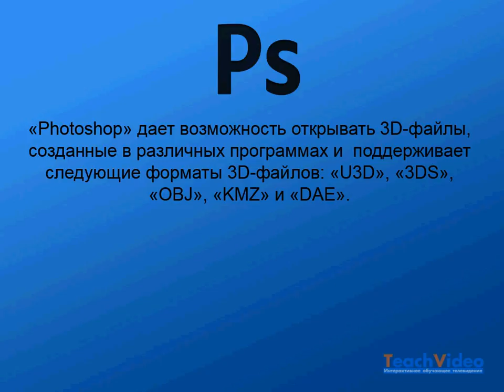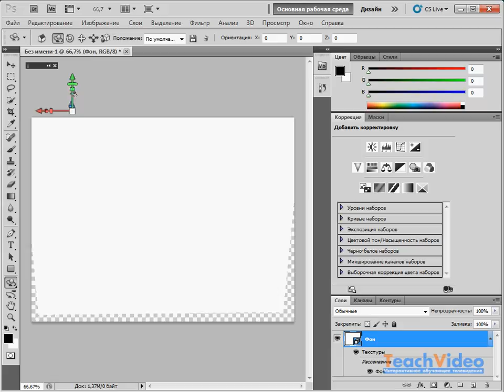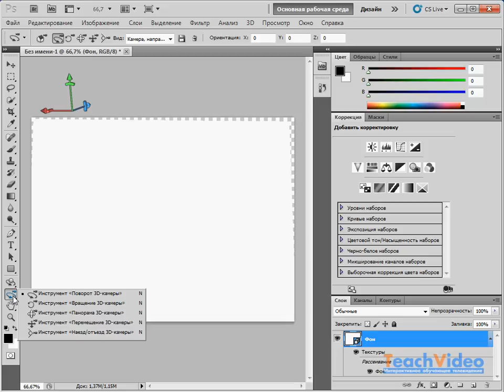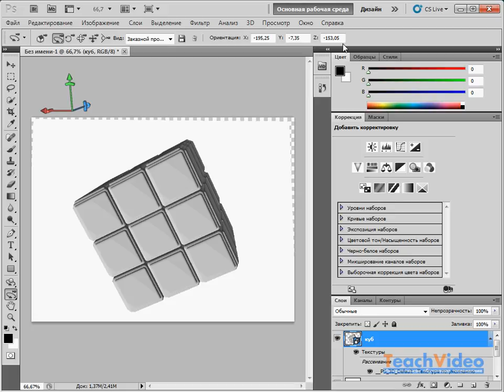09-01. Создание 3D-слоя